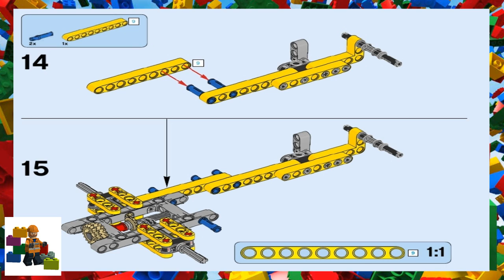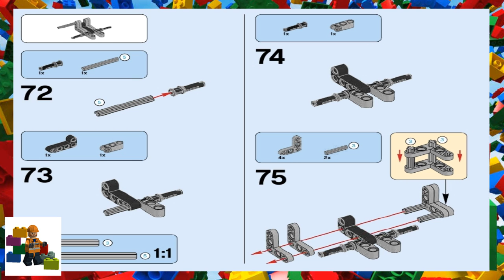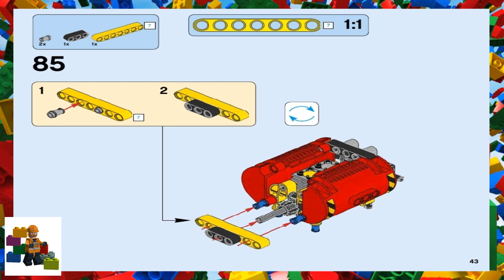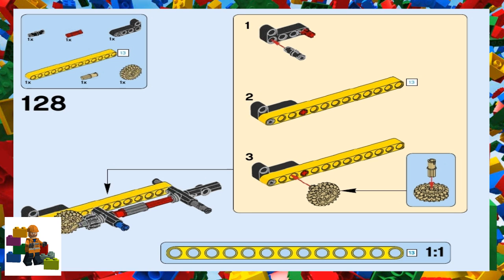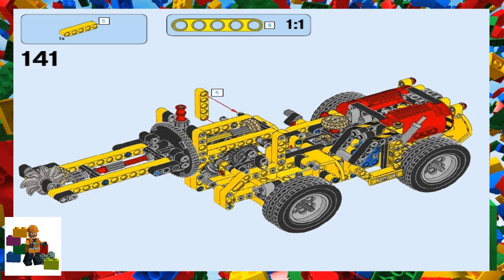LEGO instructions - Technic - 42049 - Mine Loader (Book 3)